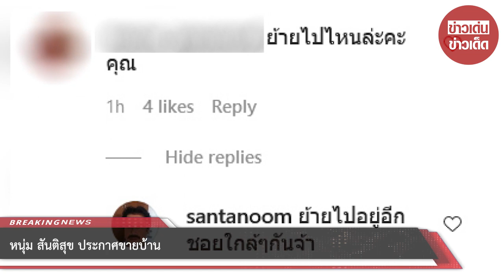หนุ่ม สันติสุข ประกาศขายบ้าน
ขอบคุณข้อมูล:
ขอขอบคุณข้อมูลจาก: